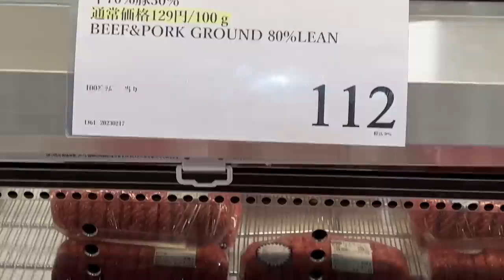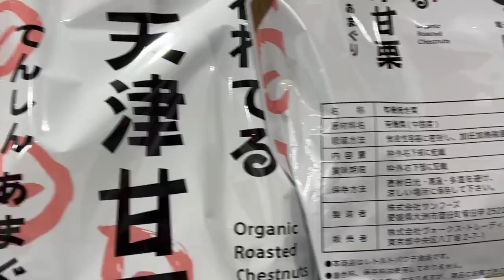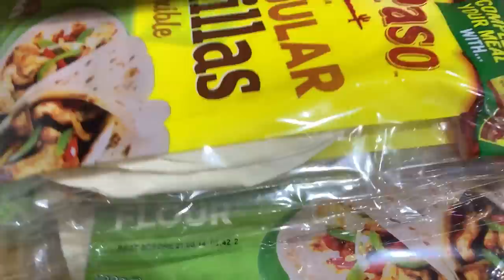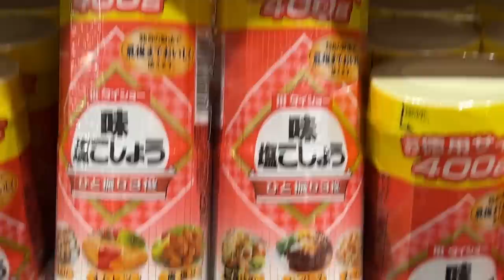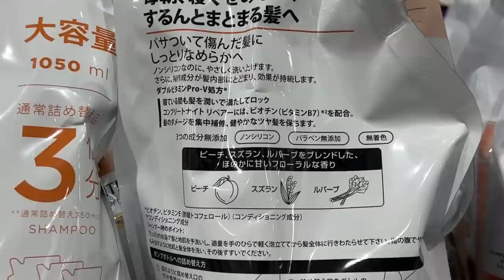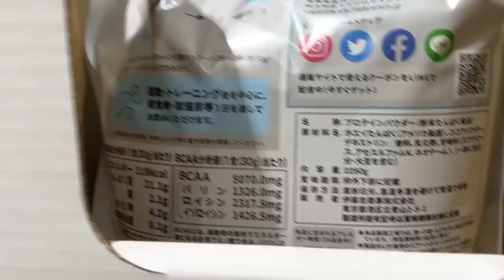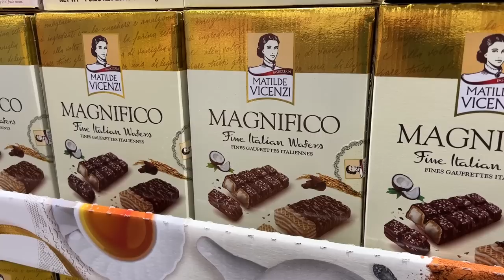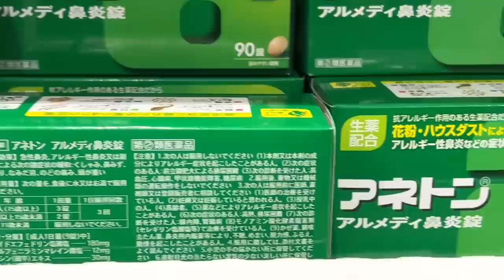【コストコセール情報】02月3週目-週末-前編 食品 生活用品 パン 肉 お菓子 ヘルシー おすすめ 最新 アマゾン 価格比較